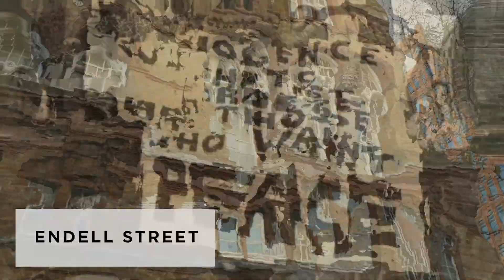History Blast: When Hippies seized control of a Mayfair mansion in swinging 60's London.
Ever wanted to seize a mansion in Piccadilly Mayfair for you and your pals? That's exactly what a group of hippies did in the swinging60s, London.

Join me on a little trip out to the West-End of London to visit a couple of these old haunts.

More:
The mission of the London Street Commune was to draw attention to the levels of homelessness in Britain by taking residence in several of the capital’s derelict buildings. And they most certainly weren’t invited.

The most iconic of these squat strongholds was 144 piccadilly. A grand old Georgian mansion at the entrance of Hyde Park that stood derelict and waiting to be filled. The exposed basement offered a sort of moat that kept the authorities out and the hippies in as they made music, made love and threw water bombs down at officers trying to get in.

It’s a shame that the building has gone, but there are a few neighbours from the period still standing to set the scene.

Once they were booted out, they made their way across town to Covent Garden, to a disused school on Endell Street. They lasted a few more days here before being booted out on the street, having secured massive levels of national press. They may have been more concerned with the behaviour of the hippies than the cause, but hey, here I am talking about it in 2021.